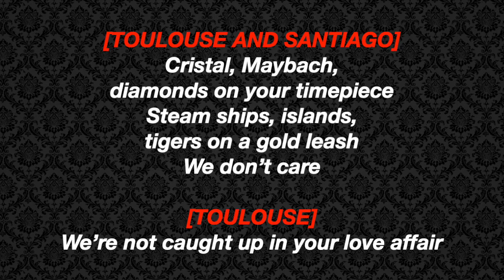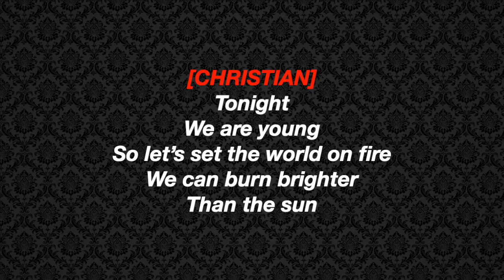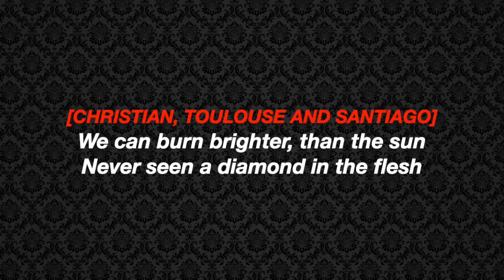Truth Beauty Freedom Love [LYRICS] - Moulin Rouge! The Musical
So I'm back... with a new show! This is easily becoming one of my favorite soundtracks. Aaron Tveit is magnificent. I'll be uploading the entire album with lyrics, but it will be out of order based on my motivation level. Let me know if you have other musicals or songs you would like me to do in the comments!